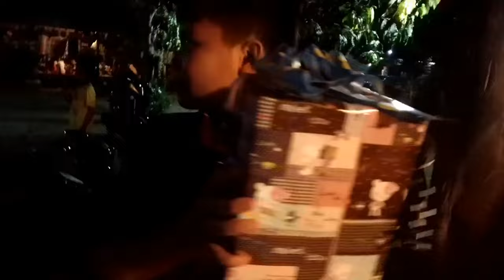ថ្ងៃកំណើតរបស់កាក YouTuber ប្អូនប្រុស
▶▶ បើអ្នកទាំងអស់ចង់ជួយខ្ញុំដើម្បីទិញសម្ភារៈប្រើប្រាស់ក្នុងការធ្វើវីដេអូ ខ្ញុំសុំចិត្តមួយទៅពីរនាទីកុំចុចរំលងពាណិជ្ជកម្មដែលនៅលើវីដេអូរបស់ខ្ញុំដើម្បីខ្ញុំទទួលបានប្រាក់ទិញសម្ភារៈក្នុងការធ្វើវីដេអូអោយអ្នកទាំងអស់គ្នាបានទស្សនានូវកម្រិតស្តង់ដារមួយ។ ឬឧបត្ថម្ភខ្ញុំតាម Paygo: 93331

▶ ខ្ទើយសាច់ដំ
▶ Sum Sarun
▶ B Terk

THANKS !!!